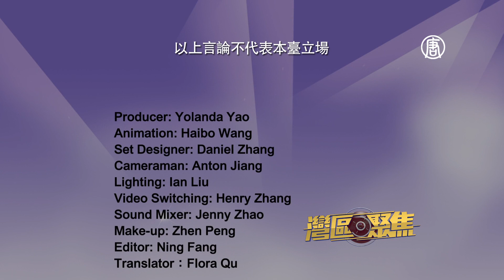《灣區聚焦》第43期：辛灝年：AB 22 提案為何被撤回（上）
今年5月，加州眾議員羅伯‧邦塔提出了 AB22 提案，允許共產黨員在加州擔任公職，該提案通過了加州眾議院，然而邦塔最後卻將其撤回。AB22 提案為何被撤回？共產黨是否仍對美國構成威脅？著名歷史學家辛灝年先生將為您解讀背後的深刻原因。